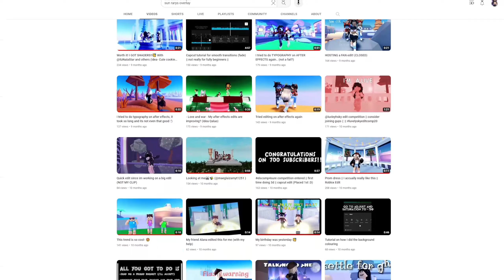I'm faded [BIRTHDAY SPECIAL💕🥳]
≪•◦ ❈ ◦•≫Hello there, enjoy your reading of the description!≪•◦ ❈ ◦•≫
If you don't know me I do roblox edits and live streams!
request for edits here! (make sure you bought gamepass first)

Try out my roblox game you may have a chance of seeing me😱'*•.¸♡ ♡¸.•*'
[Song/music] Faded - Alan Walker
[Idea Inspired by] nobody

After effects is one of the apps from the Adobe site it is only available on computer or laptop and requires money it has many plug-ins with it that you can buy as well, me personally I don't use plug-ins except for Saber and Element 3d.

You can also search by yourself

OBS is a recording app which is also only available on computer or laptop.

[Game] TTD3
[Emote]
QnA₍ ᐢ.ˬ.ᐢ₎˚୨୧

[Q] Do you do livestreams and what time?
[A] Yes, I do live streams every Saturday starting from 6pm (UK timezone)

[A] I rarely collab with fans because theres too many requests but I may do some after fan edits (which is on live stream)

[Q] *In real life stuff*
[A] I don't share personal info.

[Q] Do you have any other socials?
[A] Yes, also tiktok which is included in my banner

[Q] I found a stolen video, what do I do?
[A] Please don't send them hate simply report if you can and please let me know by commenting or doing a community post about it and tagging me
@nalaxst4r @sandry_t0ast180 @luvleyhsky @SpottedVöLTRON @maeglaizamyt1251 @lolagamingunu @swim_girl28 @LuhvChoco @lvhxtokii @Softasticgal @CuteCookieGaming @4snowwmm2 @bxnkvp @Miowpis @r3divine @poppyedits_onyoutube @•.Kitt3.• @renard3s @mixxxx2x @blackmaster @ixoye67ziga @gracia_cookies @Brawl_1231 @inessabediner @Jordyn_Yt @emmyxlizzy @angiepelenio5760 @Matt_Ew12 @buugs9876 @rosie_luvs1 @Jujugacha3656 @I_Kratkuu @cats4ever11_
[Hashtags]
Thank you for your stay!˘͈ᵕ˘͈